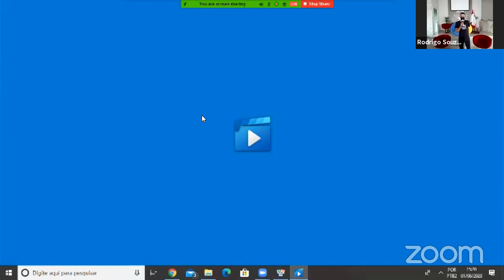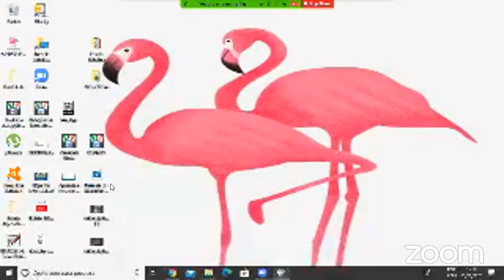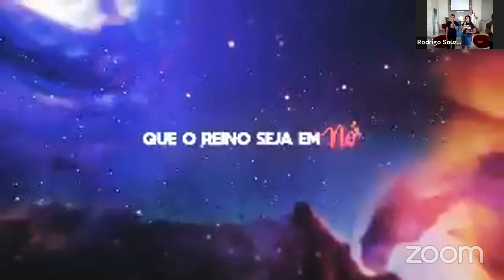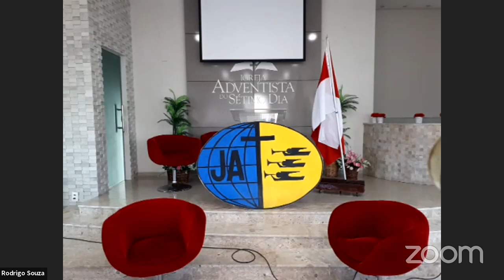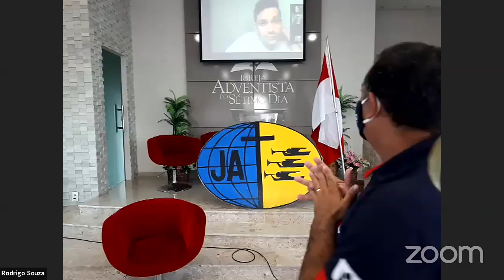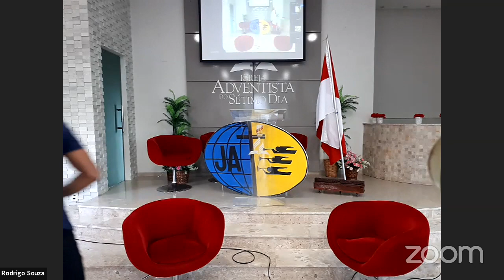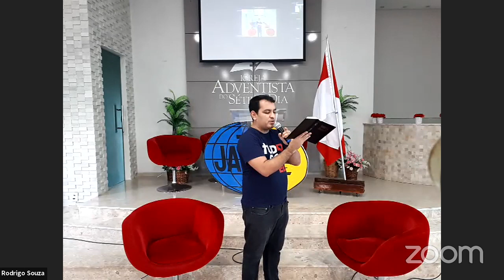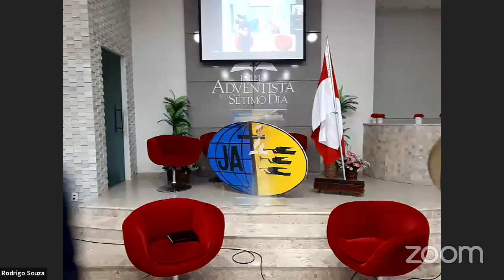's Zoom Meeting